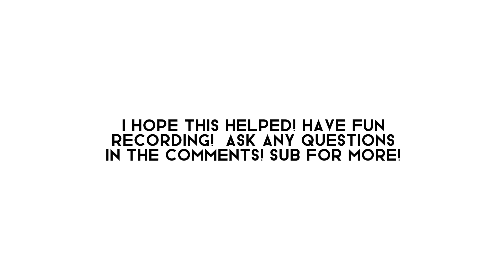*SCREEN RECORDER* tutorial for ipad and iphone users!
~timestamps~
00:00 intro
00:11 tutorial
00:51 outro

~tags~
~info~
-game/app: settings (iphone and ipad)
~emote: none
-editing app/software: CapCut
Have a great day/night and I hope to hear vour thoughts about the vid in the comments!